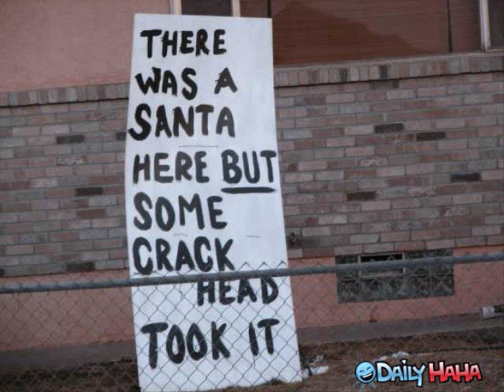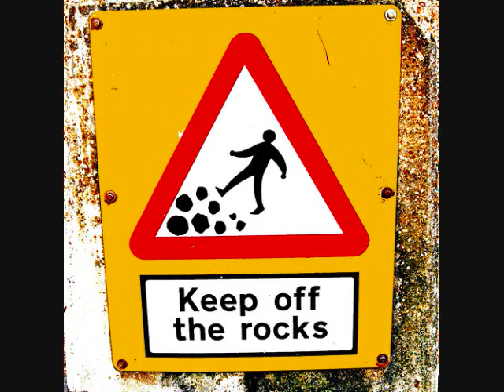Beware of crackheads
watch out for crackheads, they will steal your stuff and can not be trusted to do anything.